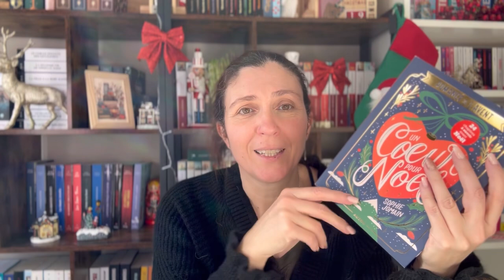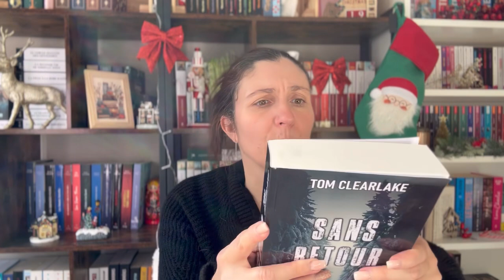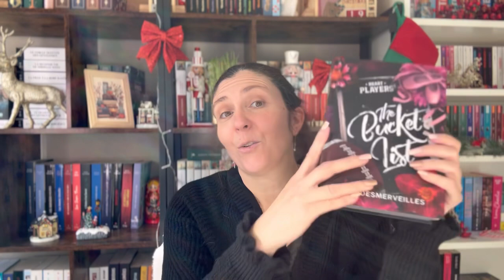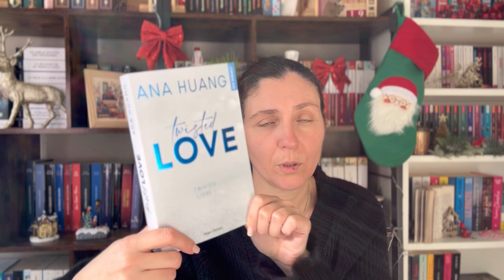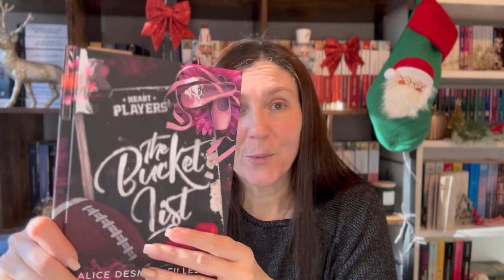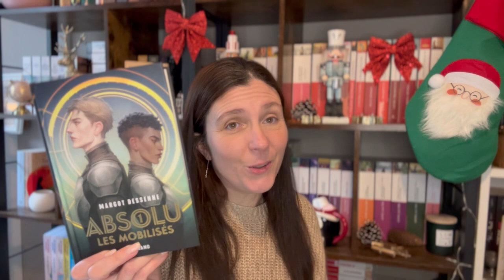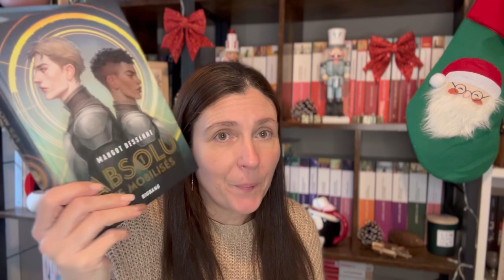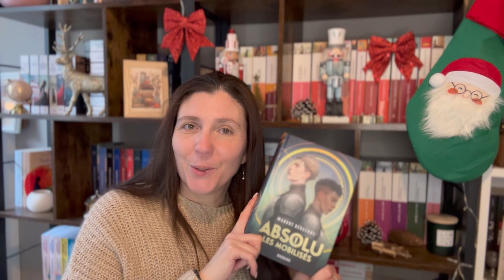VLOG de Lecture #51 Une lectrice, 3 ambiances !! Thriller, romance, dystopie !! 🤍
On se retrouve aujourd’hui pour un nouveau Vlog de lecture #51, dans lequel je vais vous parler des livres suivants :

✨ Sans retour, Tom Clearlake
✨ The Bucket list, Alice Desmerveilles
✨ Absolu, tome 1 les mobilisés, Margot Dessenne
✨ Ouverture des calendriers de l’avent, Un coeur pour Noël de Sophie Jomain, et celui de Pétronille @dans_tous_mes_etats

* Je précise que les livres sont reçus dans le cadre d’une collaboration non rémunérée et que je ne perçois aucun revenu pour vous en parler! Il n’y aucun partenariat rémunéré !

La boutique de @dans_tous_mes_etats ( pour les marques pages):

Si vous avez des questions ou des avis à me donner, n'hésitez pas !

Si cette vidéo vous a plu n’hésitez pas à la liker et à la partager sur les réseaux, vos partages et vos commentaires sont très précieux pour moi !

Doris